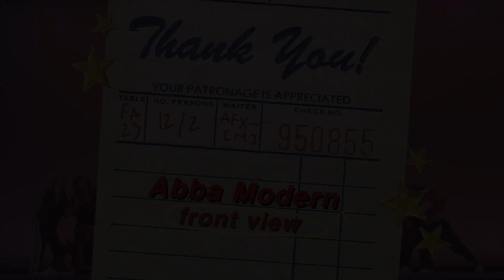Abba Modern - Front View | AFX-[M] Fall 2023 Showcase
Abba Modern: Clothed In Love

DIRECTORS: Daisy Chu, Anita Liu, Maddie Yeh

CHOREOGRAPHERS: Michelle Chang, Amanda Chi, Daisy Chu, Angeline Lee, Shawn Lim, Tess U-Vongcharoen, Maddie Yeh, Alex Yu

DANCERS: Michelle Chang, Amanda Chi, Daisy Chu, Celeste Kim, Deborah Kim, Angeline Lee, Shawn Lim, Anita Liu, Kaitlyn Pak, Tess U-Vongcharoen, Victoria Wat, Maddie Yeh, Alex Yu

Throughout our lives, we find ourselves constantly chasing the approval and love of others–in relationships, friendships, academic and professional spaces–we all have an innate desire to feel loved. However, it’s so easy to be let down, disappointed, and hurt–whether it’s when we don’t receive the love we think we deserve, or suddenly lose the approval of people around us. As Christians, we are loved by a God who cares and provides for us unconditionally, who never leaves us disappointed or hurt. He allows us to stop chasing after the love and approval of other people by giving us His own love. This semester, we explored what it means to be “Clothed in Love”– to have a God who loves us and will provide exactly what we need, even down to the clothing we wear. Through our set, we hope to convey the rest, freedom, and joy that comes from being Clothed in Love.

AFX Dance is an open style dance group founded in Fall 2011 to give dancers an opportunity to grow. Our name, [A]spirations, [F]amily, e[X]perience reflects our philosophy of creating a family environment for dancers to build up the confidence and support to reach new heights. With Competition, Project, and Training levels, we hope to provide dancers, choreographers, and directors with new, fulfilling experiences that will empower them to pass on our philosophies to the greater community.